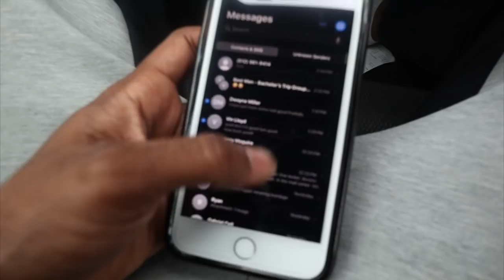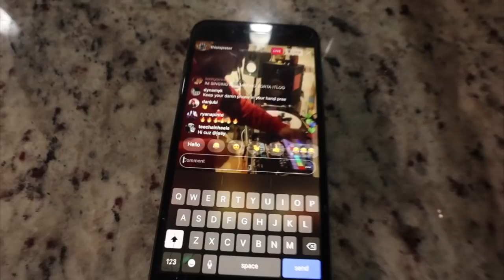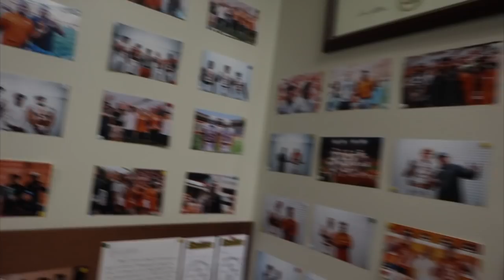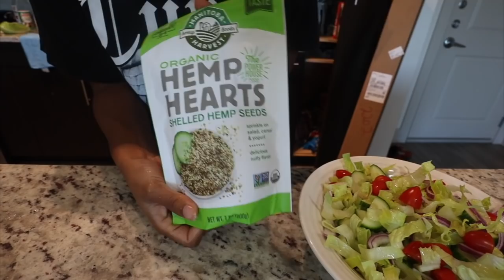NEW Plants, Bomb Salad & Whole Chicken, Fiance Takeover!? | WEEKLY VLOG